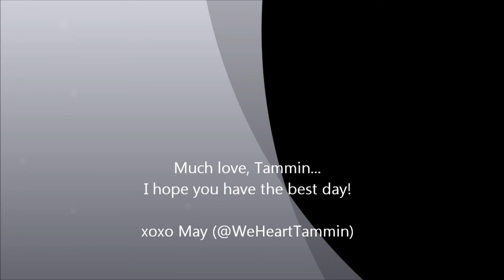Tammin Sursok, Happy Birthday!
A birthday video dedicated to Tammin Sursok.

Every little thing about Tammin is just perfect in my eyes. She can put a smile on my face with small actions. I wish all the best for this girl from the bottom of my heart.

Oh you should know that I'm not very good editing videos and I'm not a very patient person... I tried my best. I hope you guys like it :)